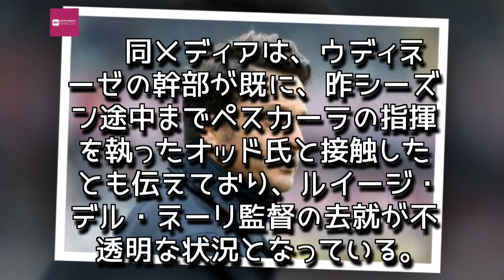Entertainment News 247 - 不振のウディネーゼ、元伊代表オッド氏に接触か…次期指揮官候補に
不振のウディネーゼ、元伊代表オッド氏に接触か…次期指揮官候補に
現役時代、イタリア代表としても活躍したオッド氏にウディネーゼが接触したようだ [写真]=Getty Images
　ウディネーゼの次期監督候補に、元イタリア代表のマッシモ・オッド氏が浮上していることが分かった。イタリアメディア『トゥットメルカート』が16日に報じた。
　ウディネーゼは、セリエA第7節で好調サンプドリアを4-0で下したが、前節のフィオレンティーナ戦では1－2と敗戦。今シーズン早くも6敗目を喫した。

　現在、勝ち点はわずか6ながらも13位に位置しているが、降格圏の18位SPALと19位サッスオーロとは勝ち点差が1と、"危険水域"に達している。

　同メディアは、ウディネーゼの幹部が既に、昨シーズン途中までペスカーラの指揮を執ったオッド氏と接触したとも伝えており、ルイージ・デル・ネーリ監督の去就が不透明な状況となっている。

　ウディネーゼは次節、4位ユヴェントスと対戦。強豪との一戦を前に17日からチームはトレーニングキャンプに入る模様だ。

　現役時代、屈指のスピードを武器にSBとしてミランやラツィオで活躍し、イタリア代表としても34試合に出場したオッド氏は“古豪”を復活させることはできるのだろうか。,